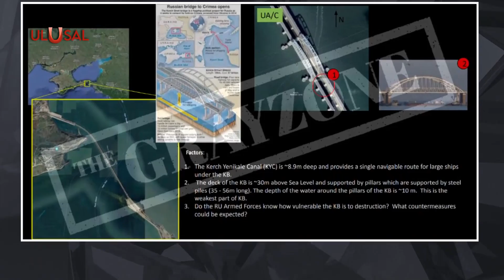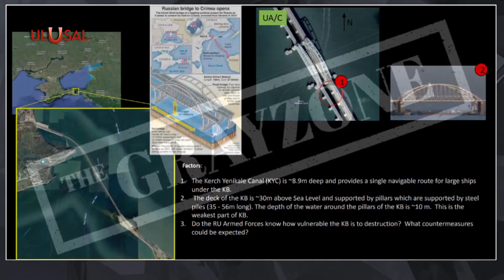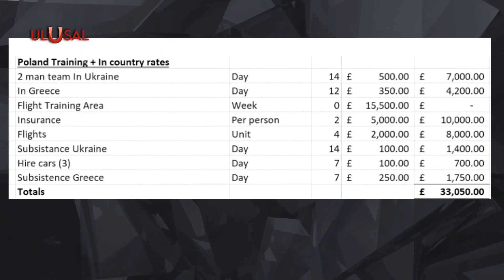İngiltere'nin kirli planı ifşa oldu: Gizli sabotaj grupları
Rusya'nın ABD kuşatmasına karşı başlattığı operasyonda belirlenen hedefler tek tek imha edilirken İngiliz istihbaratının Ukrayna’da "partizan" adlı gizli sabotaj grupları oluşturduğu ortaya çıktı. Plana göre oluşturulan gruplar ilk olarak Polonya sınırına yakın bir askeri üs içerisinde eğitim alıyor. Yunanistan ve Polonya’da da yeni eğitim üsleri oluşturulduğu belirtiliyor.